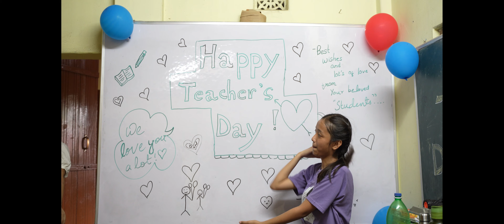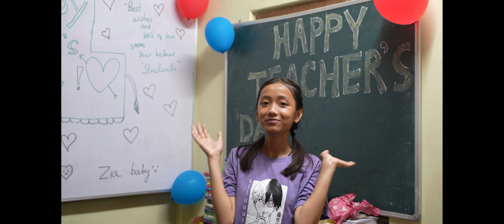#12. Being a Teacher | Special Day | Zia's First Party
Link to the music used in this video